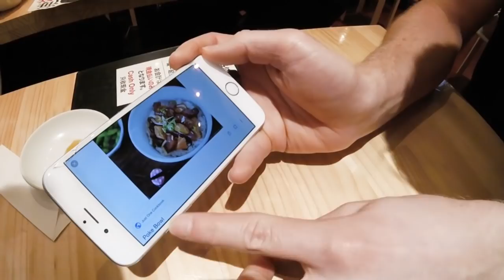【虎杖マーケット】築地で新鮮海鮮丼を豪快に食す/ Fresh Sashimi Rice Bowl in Tsukiji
Restaurant: 築地虎杖マーケット

【牛の達人】アルゼンチン女子がA5和牛の焼肉を味わう/ The Finest Wagyu Beef!

【塚田農場】回転寿司からの居酒屋！地鶏と日本酒を堪能！/ Conveyor belt Sushi and Izakaya!

【銀蔵】イスラエル人女性が初めて見る寿司ネタに驚愕！/ First Sushi Experience in Tokyo!

【焼肉安安】外国人がYoutuber向け焼肉食べ放題に感謝！/ All you can eat BBQ for 1000yen!

【渋谷ますだ亭】デンマーク人女子がお好み焼きをエンジョイ！/ Danish girls enjoy Okonomiyaki!

【十和田】外国人女性が浅草の本格手打ち蕎麦を味わう！/ Amazing Handmade Soba in Asakusa!

【くさやバー】日本初くさや専門店でルーマニア人が悶絶 / First time eating Stinky fish, Kusaya!

【栄寿司】日本好き10代オーストラリア人が寿司を食べてみた！ / Reasonable Sushi in Shinjuku!

【九谷】台湾人の友達が銀座の最高に旨い寿司に舌鼓！/ Traditional Sushi in Ginza, Tokyo!

【うなぎ 徳】オーストラリア人がうな重を食らう！/Australian guys tried amazing grilled eel!

【利久】ロンドン出身の新婚夫婦が人生初の牛タン！ / English couple first time to eat beef tongue!

【大戸屋】ヨーロッパ出身の美人CAが豚カツを食す！/ Cabin crew trys japanese pork cutlet!

【浅草 満留賀】フランス人女性が明治28年創業老舗店の蕎麦を楽しむ / French girls enjoy Japanese Soba

【六文銭】仕事で来日した外国人が浅草の人気お好み焼きを食す！/ Okonomiyaki - Japanese Pizza!

【渋谷 うお八 】新婚夫婦がマグロの刺身とランチ定食を堪能！Enjoying Tuna Sashimi and Japanese Set Meal!

【魚真】シリコンバレーから来た外国人カップルが刺身に感動！Amazing Sashimi and Griled Fish!

【三定】浅草でキンボールのチェコ代表選手と天丼ランチ！Tempura bowl in Asakusa!

【磯丸水産】スウェーデン人カップルとお得な海鮮丼ランチ！/ Sashimi Izakaya in Tokyo, Isomaru.

【牛かつ もと村】イングランド出身カップルと絶品牛カツを味わう！ Best Beef Cutlet in Tokyo!

【春夏秋冬】アラスカ出身のカップルと本格寿司を食す！/ Eating amazing sushi in Tokyo!

【元気寿司】カナダ人女子が初回転寿司にビックリ！/ Conveyor belt Sushi in Tokyo!

【かしわ 】ドイツ人学生と渋谷のおススメ鉄板焼き店でランチ！/ Best Teppanyaki in Shibuya!

【福田屋 そば】外国人女性が天ぷら蕎麦を初めてすする！/ Australian ladies eat Japanese Soba Noodles!

【権八 SUSHI 】外国人が最高の景色を眺めながら寿司を堪能！/ Nice Sushi & View in Shibuya!

【日向丸 浅草本店】アメリカ人カップルが初立ち食い寿司を楽しむ！/American couple enjoyed standing sushi in Asakusa!

【紀文寿司】ブラジル人女性が浅草の老舗寿司屋を絶賛！/ Legendary Sushi Shop in Tokyo

【回し寿司 活】カナダ人カップルに回転寿司屋でインタビュー！Best conveyor-belt sushi restaurant in Shibuya!

【すしざんまい】外国人カップルが日本で初めての寿司を豪快に食べる！/ Foreigners eat the best sushi for the first time!